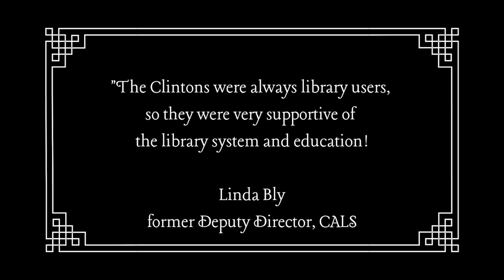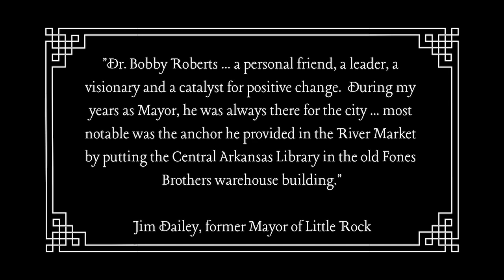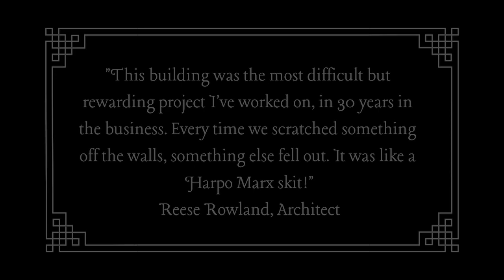Maurice Smith Lecture Intro Video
A short video made to play before the annual Maurice Smith Lecture 2018, honoring Dr. Bobby Roberts and guest speaker President Clinton